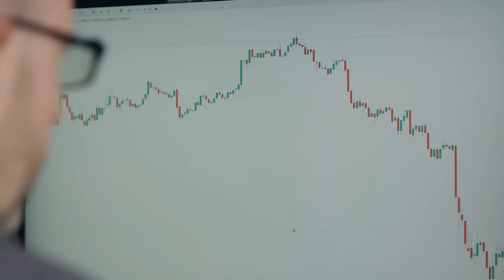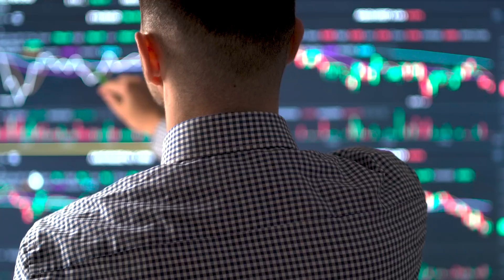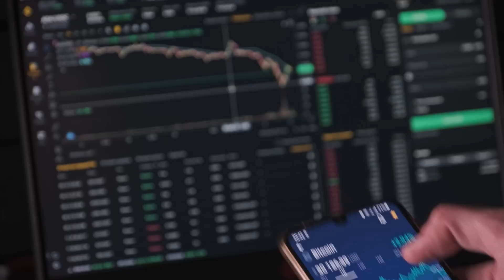The WORST Crypto Strategy ON EARTH - DON'T DO THIS